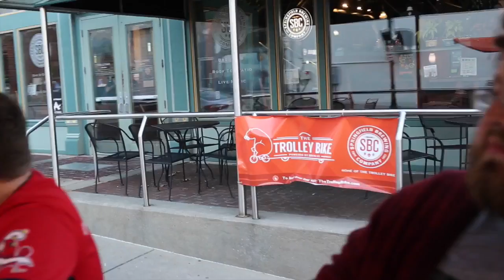The Drury Mirror Staff Takes A Tour on The Trolley Bike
- The staff from Drury University's student newspaper The Mirror took a tour on The Trolley Bike.

We visited several of our Official Trolley Bike Tour Stops along the way: LUSH at BARtique, The Brick Slicehouse and Maes Gelateria.